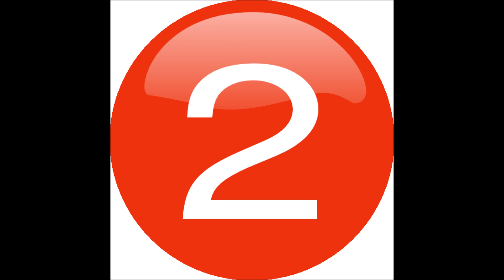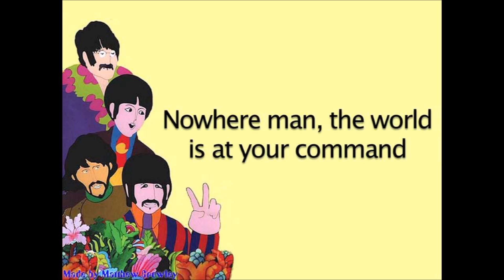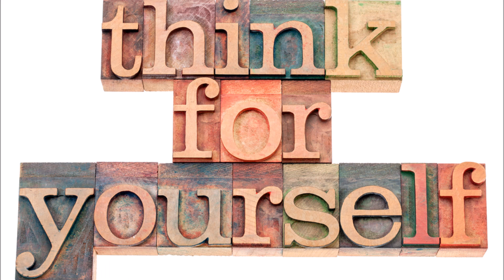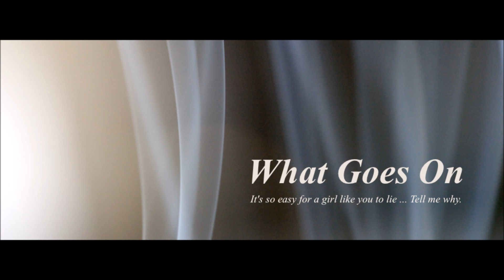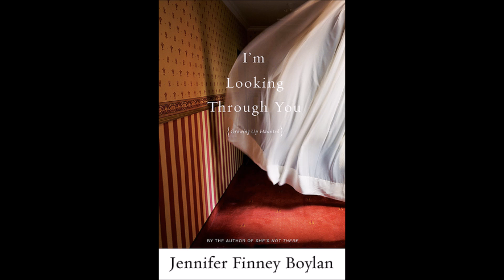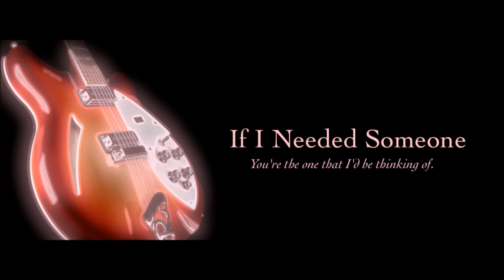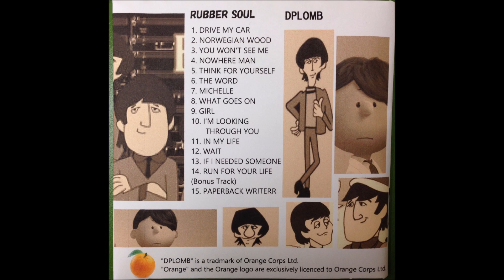album RUBBER SOUL by DPLOMB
Cover versions of the Beatles' album "Rubber Soul" by DPLOMB, with one additonal track "Paperbeck Writer". It takes about 38 minutes (38' 30").